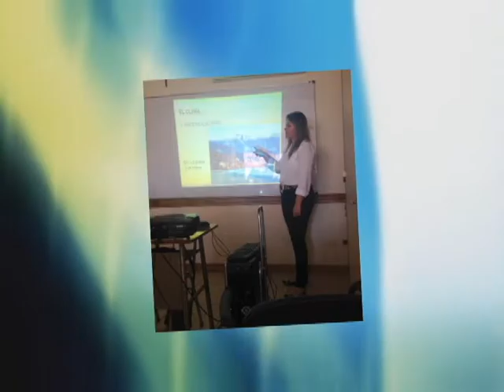Intercâmbios: estudante aproveita oportunidade na Argentina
Na reportagem de hoje da série intercâmbio você vai como um estudante de Publicidade e Propaganda aqui da Unisul, foi para umas das Universidades mais conceituadas na área de comunicação da Argentina, tudo isso com um custo bem baixo